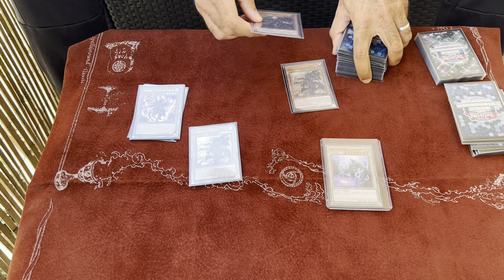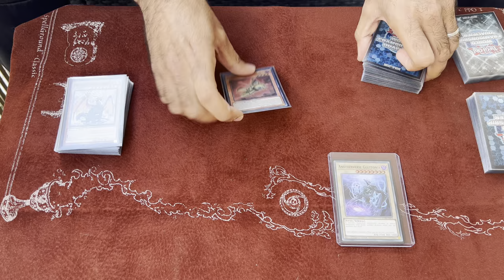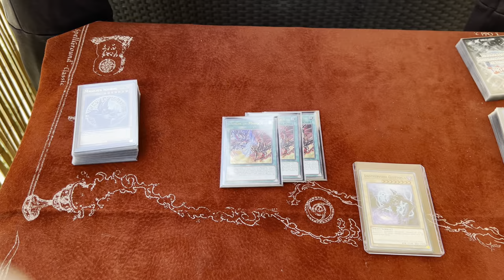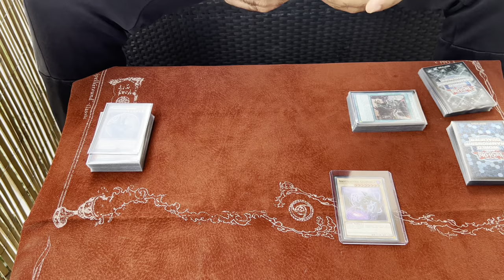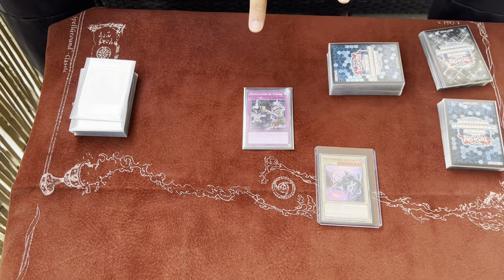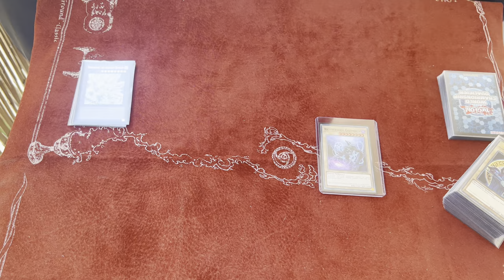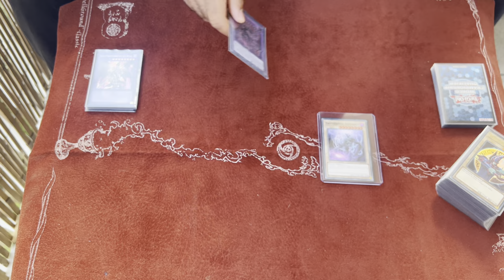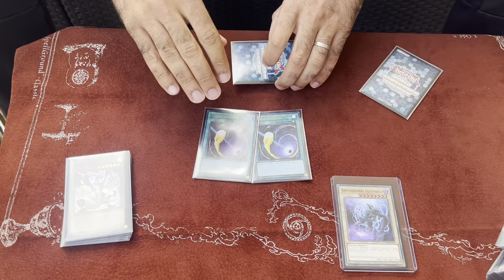Branded Poupette - 3RD Place YCS DORTMUND - Sophiane Belkacem